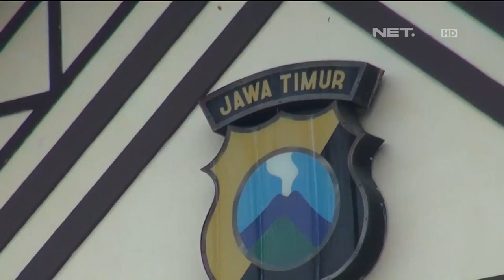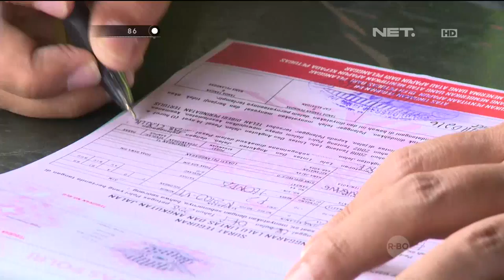86 Operasi Simpatik Razia Berhadiah - Ipda Yudhi Anugrah